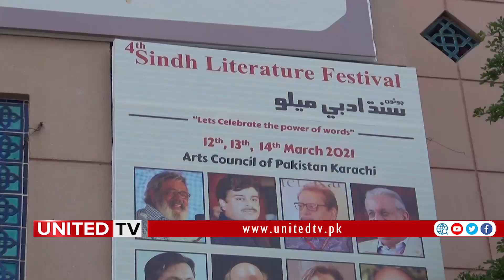Sindh Literature Festival 2021 | SLF Day 02 | Arts council of Pakistan Karachi | Shafi Faqeer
The Second Day of of Sindh Literature Festival 2021 at Arts council of Pakistan Karachi. Day 02 of SLF was full of Live concert, mehfil, book fair, sessions on various topics and lectures. Thousands of people attended the ceremony from across Karachi. Renowned Sindhi singer Shafi Faqeer, Deeba Sahar and others performed in event However the guest speakers in sessions were Dr. Parvez Hodhboy, Dr. Naazir Mehmood, Dr. Taimoor Rehman, Sohail Sangi, Imdad Hussaini, Dodo Chandio, Mazhar Abbas, Noor ul Huda Shah and others.

United TV is Karachi based YouTube channel which usually covers different socio political issues across Pakistan and the rest of world. However, sometimes it also posts videos related to the Vloging on various subjects of life.